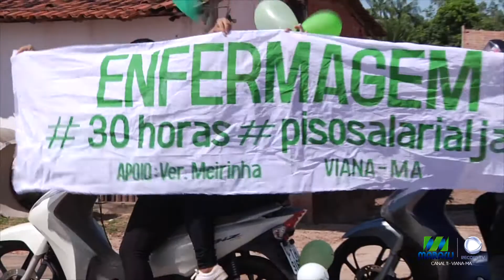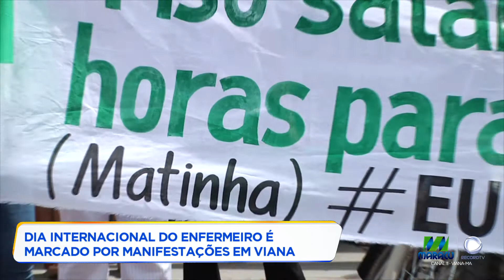DIA INTERNACIONAL DO ENFERMEIRO É MARCADO POR MANIFESTAÇÕES EM VIANA.